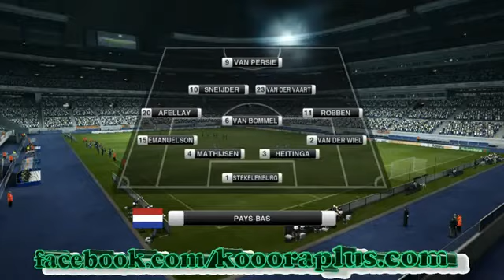Nederland vs Danmark - ALL MATCH EURO PES 2012